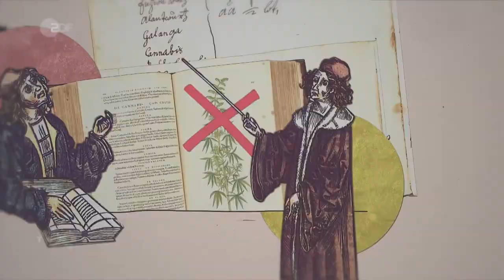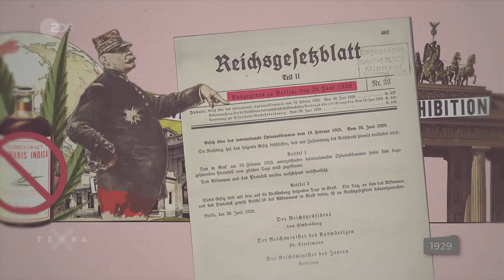Die Geschichte des Hanfs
Die Geschichte des Hanfs beginnt mit Cannabis als Medizin. 2700 v. Chr. wurde es erstmals aktenkundig: in den Schriften des chinesischen Kaisers und (Ur-)Arztes Shen-Nung. Von China aus trat Cannabis seine Reise nach Indien, in die arabische Welt und Griechenland an. Die Bandbreite seiner angeblichen Wirkungen: Augenleiden, Impotenz, Nierensteine, Blähungen und sogar Hexen sollte Cannabis vertreiben können. Dass es aber auch berauscht, nutzten rund 2000 v.Chr. die Hinduisten, rund 700 v.Chr. die Skythen und rund 600 v.Chr. die Anhänger Zarathustras. 1484 aber fand Papst Innozenz VIII: Hanf sei ein „unheiliges Sakrament der Satansmesse“ und hat den Genuss von Cannabis verboten. Als Medikament verschwand es deshalb auch schnell von den Rezeptblöcken der christlichen Ärzteschaft und geriet in Vergessenheit. Bis es im 19. Jh. als Medikament wiederentdeckt wurde. Gegen Rheumatismus sollte es helfen, gegen Tollwut, Cholera, Delirium und Schlafstörungen. Queen Victoria höchst selbst soll mit Cannabinoiden ihren postmenstrualen Stress behandelt haben. Pharmakonzerne wie Merck in Darmstadt, aber auch andere weltweit reagierten und warfen eine Reihe von Cannabis-Präparaten auf den Markt. Unter anderem gegen: Hühneraugen. Der Markt verleitet zu Missbrauch: Künstler wie Alexandre Dumas und Charles Baudelaire machten es der Welt vor und nutzten solche Drogerieprodukte als Freizeit-Droge. Doch Ende des 18. Jh. begannen erste Länder, das Kraut zu verbieten. 1929 entschloss sich auch Deutschland dazu. Der größte Cannabis-Gegner aber waren die USA. Als die nämlich 1933 die Prohibition von Alkohol an den Nagel hängten, drohte zehntausenden Ermittlern die Arbeitslosigkeit. Eine neue Aufgabe musste her. Die Jagd nach Cannabis. Eine wirksame Medienkampagne wurde gestartet: US-Behörden überzogen das Land mit Propaganda-Filmen, die die „Message“ verbreiteten: Unter Einfluss von Marihuana wird geprügelt, getötet und Selbstmord begangen. Schließlich hat 1961 die UN das Kraut in allen Mitgliedsstaaten verboten. Das kümmerte die Hippies der 60er allerdings erst mal wenig. Sie wollten weiterhin mit Hilfe von Cannabis im „Einklang mit Natur und Universum“ leben. Diese Beharrlichkeit der - inzwischen - Alt-Hippies zahlt sich aus. Weltweit lockert ein Land nach dem anderen seine restriktive Cannabis-Gesetzgebung. Bis 2022 schalteten aber nur zwei Nationen ihre Cannabis-Ampel komplett auf grün: Uruguay und Kanada.

ZDF/Terra X/J. v. Kalkreuth/D. da Cruz/Maximilian Mohr